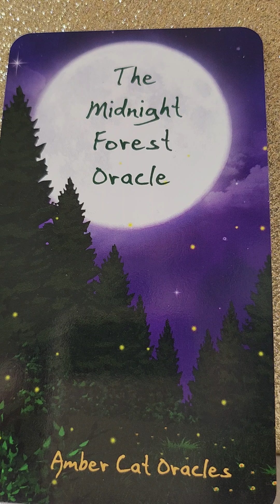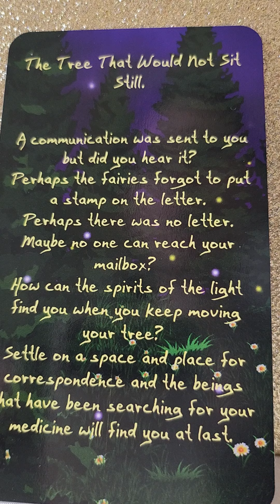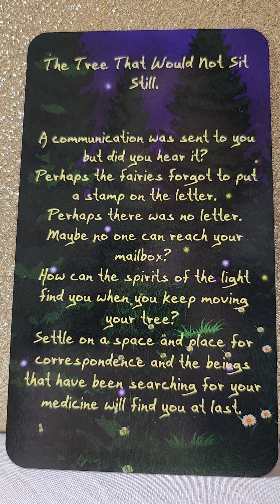Twin Flames 💑 You Have Already Received Communication From Your DM 💌 5D - 3D 😇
💛 The Midnight Forest Oracle by Amber Cat Oracles